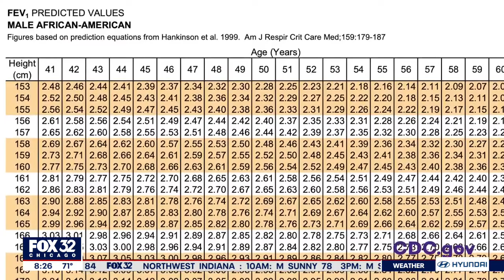Most common lung function test misses lung disease in many Black Americans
Dr. Gabrielle Liu, instructor from the division of Pulmonary and Critical Care at Northwestern University, talks about why the most common lung function test fails to detect lung disease in a lot of Black Americans and what is being done to address it.